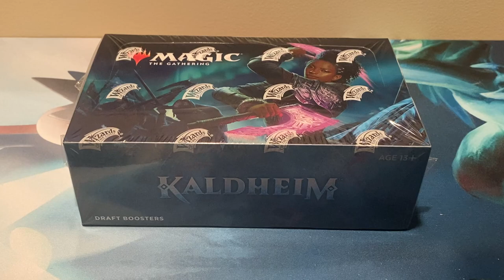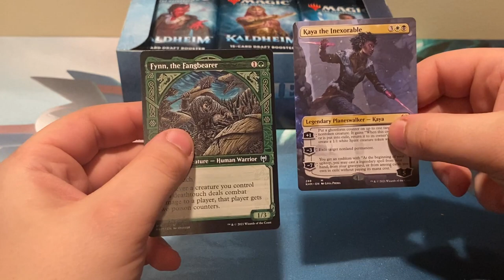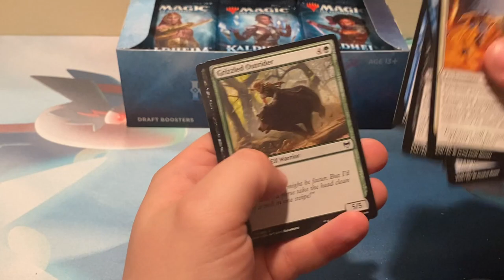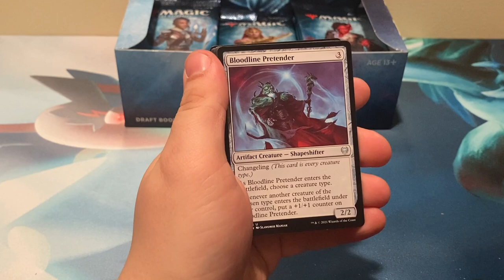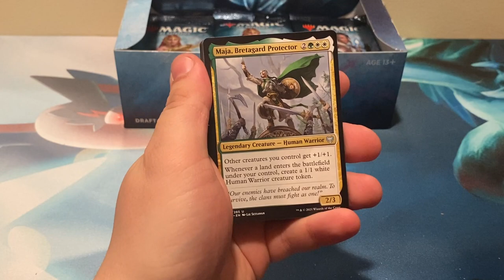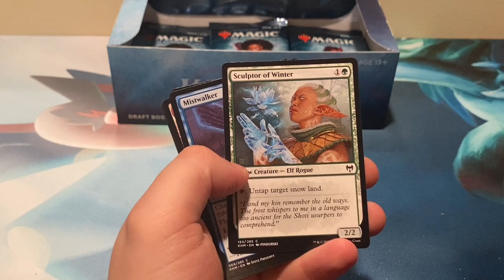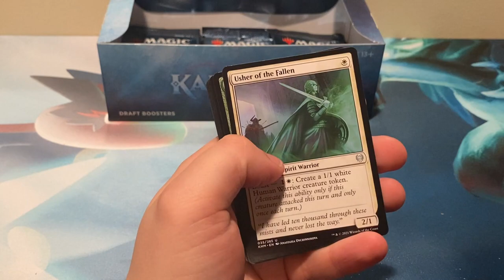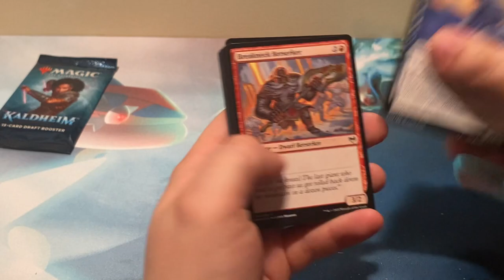*5 Mythic Rare Pulls* MTG Kaldheim Draft Booster Box Opening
In todays break, we open a draft booster box of Magic The Gathering's Kaldhem.

MTG Kaldheim